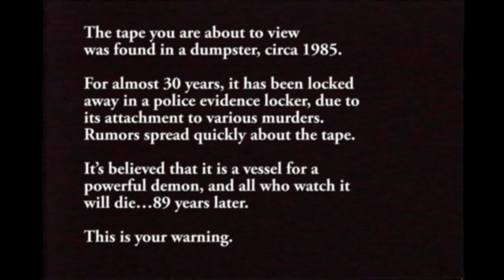carrot.avi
This video is cursed. Send it to no one...or they'll diiiiiiiiieeeeeee!